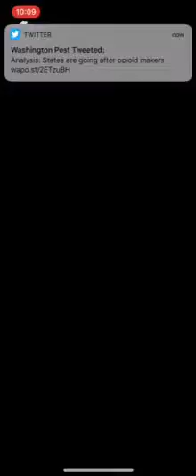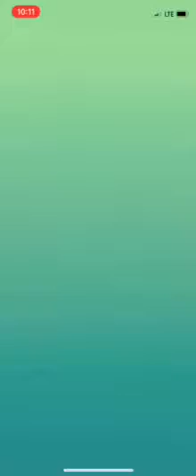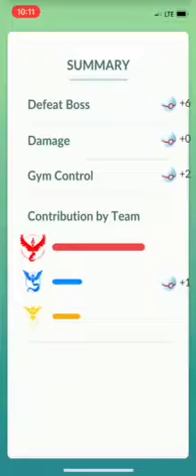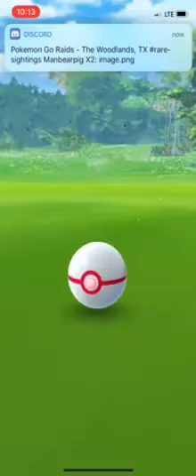My first Mewtwo EX raid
Total fail 😭😭😭